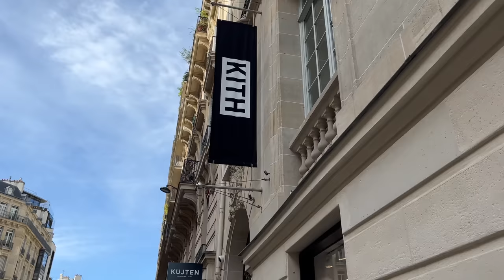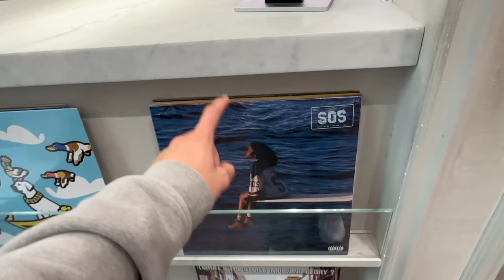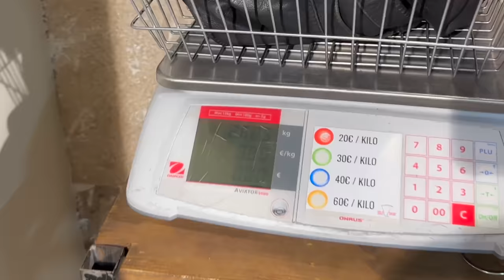CRAZY PICK UPS😍 XXL Paris Shopping Vlog mit Joshi🛍️ (Tag 2) | Jan